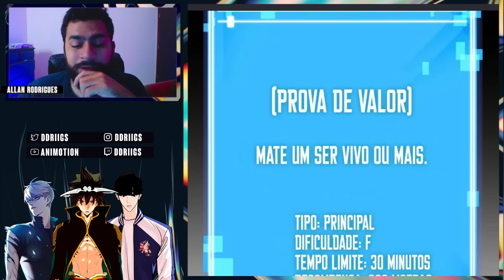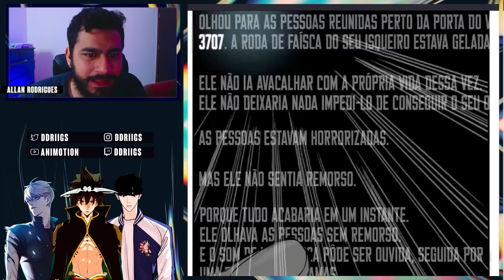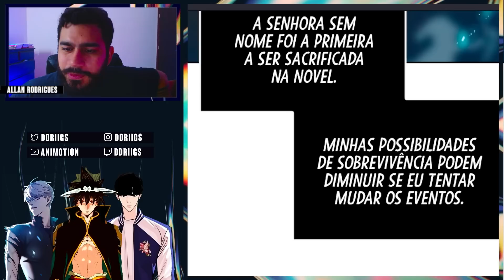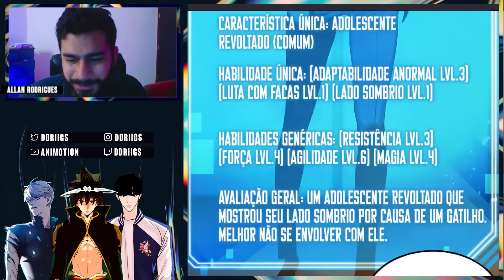ESSA ESTRATÉGIA FOI GENIAL PARA SOBREVIVER